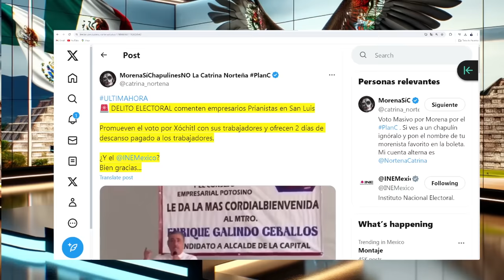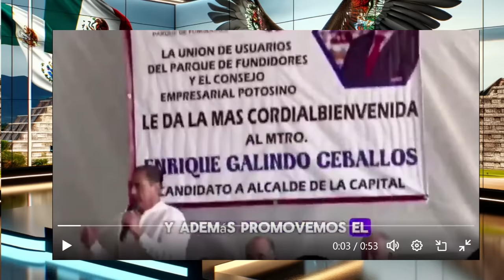CHENTE Y ALITO FUERON CAPTADOS COMPRANDO VOTOS PARA XOCHITL ¿ Y TADDEI APÁ? EL PRESIDENTE YA SABIA Q